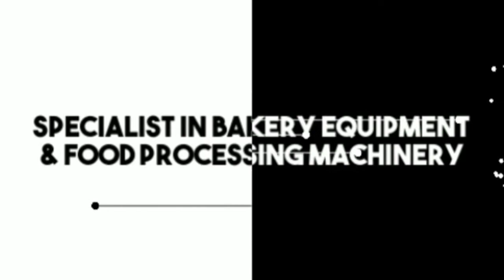Breadline Machine | Bakersfriend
Bakersfriend LOVERS
Makasih sebelumnya.
FaceBook Haleuang  Nabiabi Yusuf ( Udong Tea )